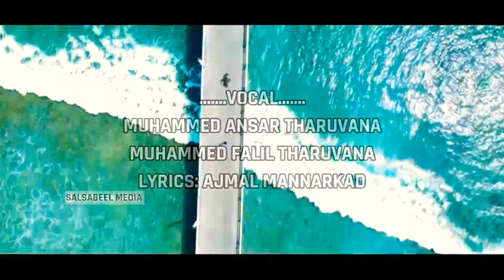MOULA_SONGS COMING SOON..... 🌹🌹🌹♥️♥️♥️♥️